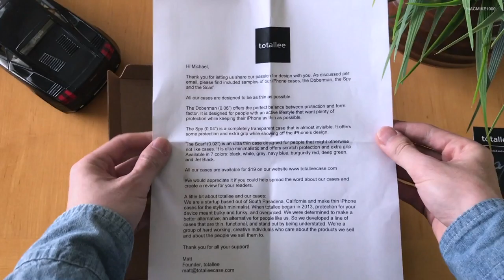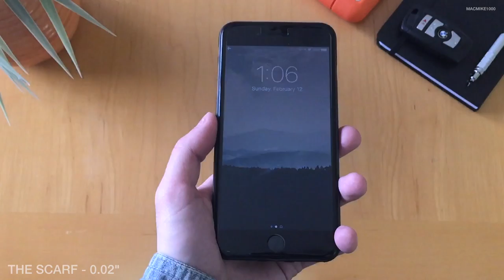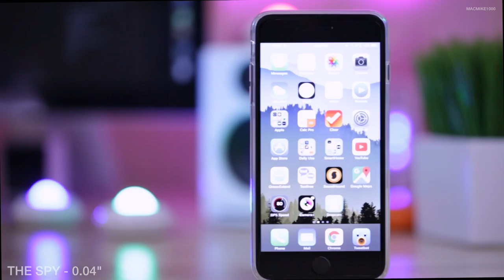Totallee Cases (iPhone 7 Plus)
Totallee iPhone 7 Plus cases.

-The Doberman
-The Spy
-The Scarf

► Thanks TOTALLEE for making this video possible.

Track Info:
Title: Good For You
Artist: THBD
Genre: Dance & Electronic
Mood: Happy